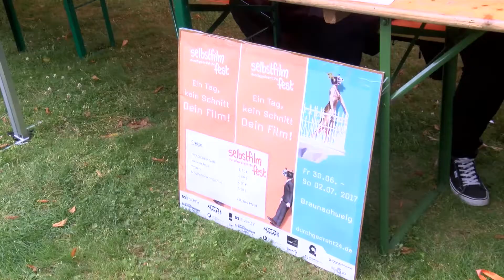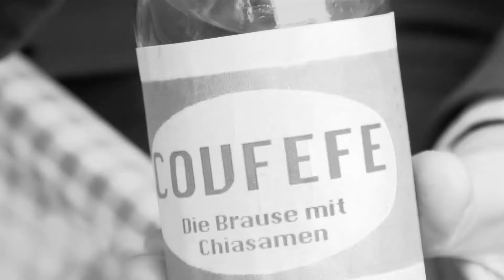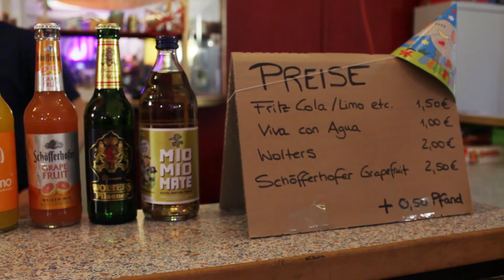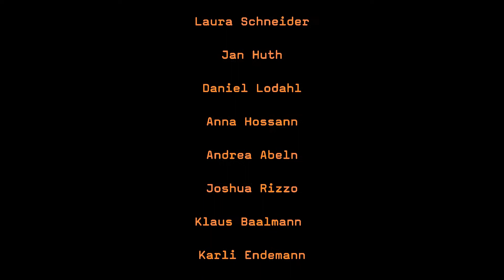durchgedreht 24 - Festivaldoku 2017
Die Festival-Doku zum Selbstfilmfest durchgedreht 24 2017